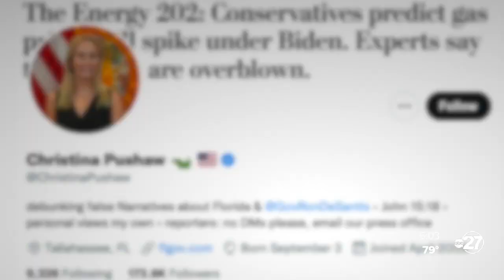Florida sends stimulus checks to some families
The governor's office is reminding the public some Florida families are getting stimulus checks.